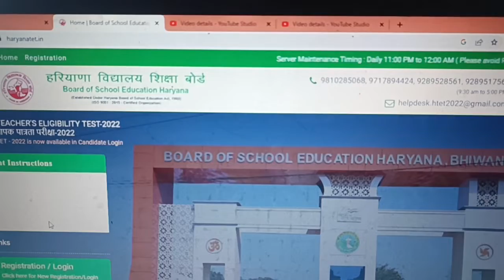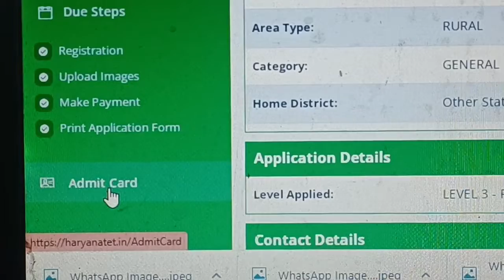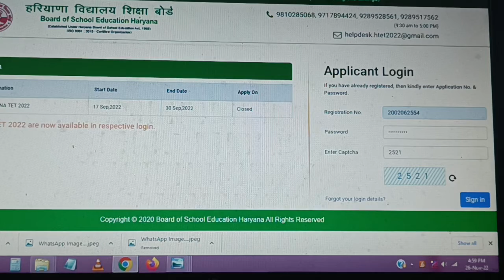HTET 2022 ADMIT CARD out now download from here 👇👇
हरियाणा HTET एडमिट कार्ड कैसे डाउनलोड करें जानने के लिए देखें